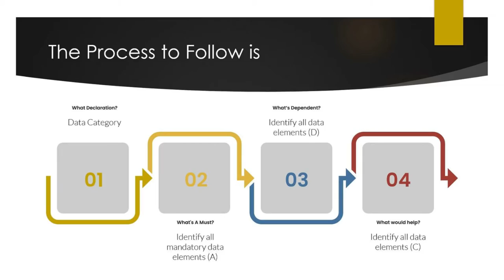10 Short Video Series to Get HMRC's CDS Right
CDS is the UK's Customs Declaration Service and it is coming fast. From 1 October 2022, it is mandatory to use the new e-customs IT system to file customs declaration electronically. We offer 2 4 hour online LIVE and Live-Recorded Trainings that will get you ready fast and efficient. Learn about CDS and how it works today! Get in touch. for more!

If you cannot wait, watch our 10 short 10 minutes videos on how to use HMRCs CDS - for free.

The examples centres on Hallie, an American who imports T-shirts into the United Kingdom. For more information about CDS please visit our Free CDS Resource Centre

Part 6  Additional information statement codes.
Please note that this content does not belong to us; it was created by HMRC. However, we use it in our trainings and are glad to enhance the government's message to CDS consumers.

If you are interested in CDS, please be aware that we provide Live! training on CDS and how to effectively file customs declarations. See more information in our CDS Resource Centre

We also provide substantial assistance and support materials, such as manuals, blog posts, and YouTube videos. We encourage you to explore this channel.

Additionally, we provide brokerage services and will be able to register your customs decorations with CDS.